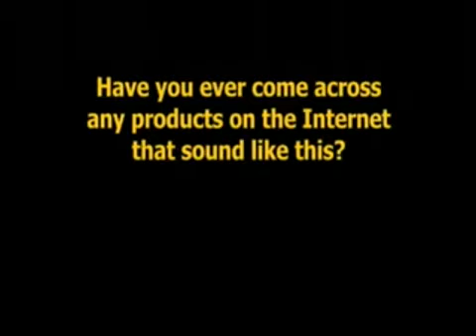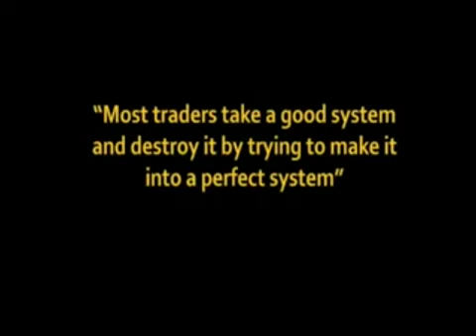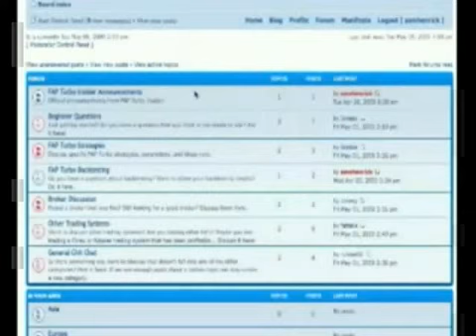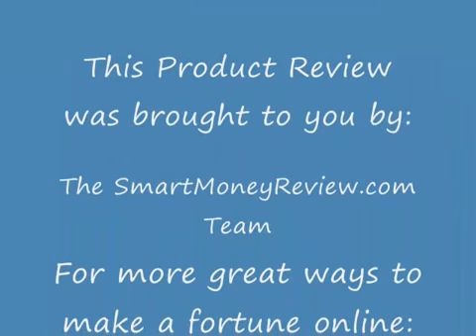Automated forex trading software News Straddling (Part II)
There are no rules or restrictions against insider trading in the world of forex trading. Anyone who possesses information that is known only to a select few can and do trade that information in the forex market.